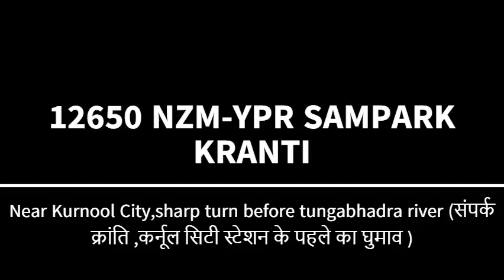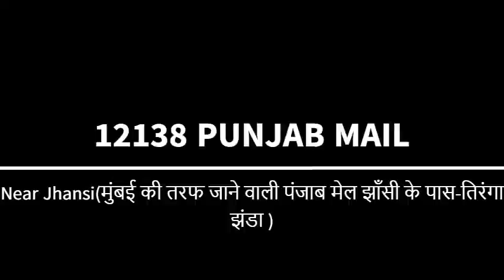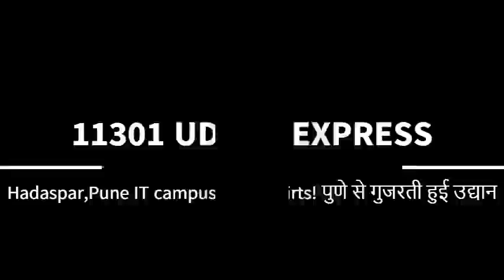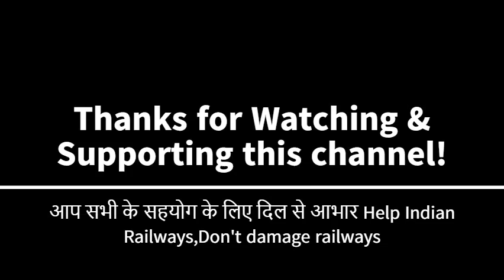INDIAN RAILWAYS TRAINS & LOCO COMPILATION(भारतीय रेल)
Here captured most of the trains around India.
From far east, west, north, and south
Loco: WAP/WAG
Coaches: ICF & LHB
Please drop the comments of your railway's experience

Indian Railways is India's national railway system operated by the Ministry of Railways. It is run by the government as a public good and manages the fourth largest railway network in the world by size, with a route length of 68,155 km as of March 2019